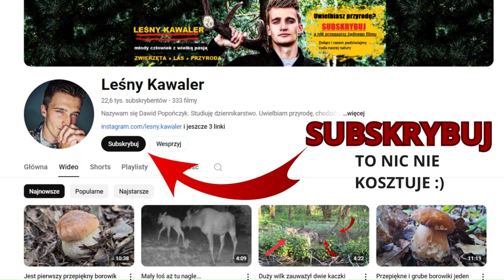Potężny jeleń złamał wielkie poroże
Wielki jeleń złamał swoje ogromne poroże. Zobacz jak to się stało!
Jeżeli chcesz wesprzeć moją działalność, możesz to zrobić tutaj:
lub WSPIERAJĄC mój kanał. Każda złotówka przeznaczana jest na sprzęt, którym nagrywam mieszkańców lasu.